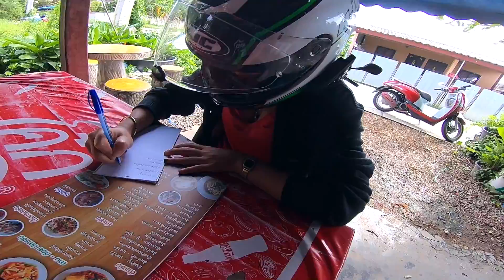เอาใจแม่แฟน ที่บ้านหลังใหม่ งานนี้จะรอดไหม? [Ep.159] MNF RiderTH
นานๆ ทีจะได้เจอครอบครัวแบบพร้อมหน้าพร้อมตา งานนี้แม่สาวไอซ์เลยจัดการเอาใจพ่อแม่นายมะขามซะหน่อย จะด้วยวิธีไหนไปชม

สามารถสั่งสติ๊กเกอร์ของเราได้ที่ Line id  : @njh0996w มี @ ด้วยนะ